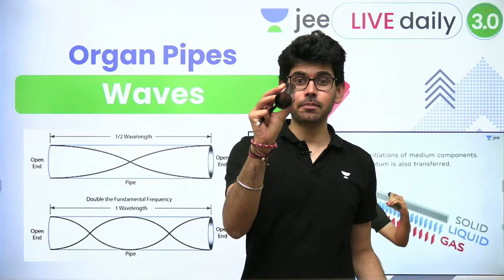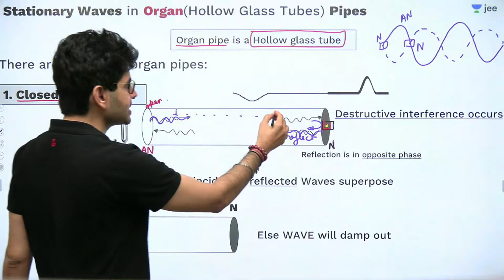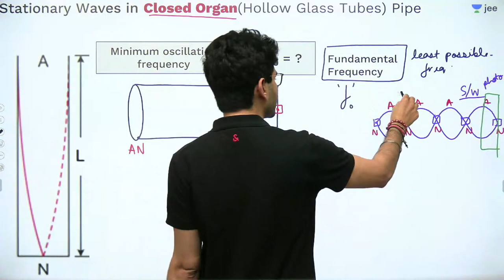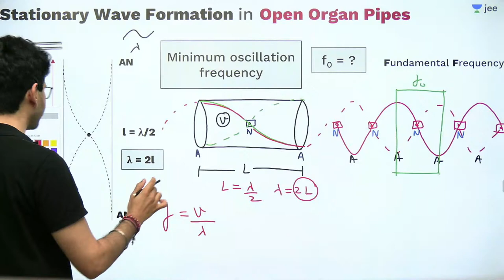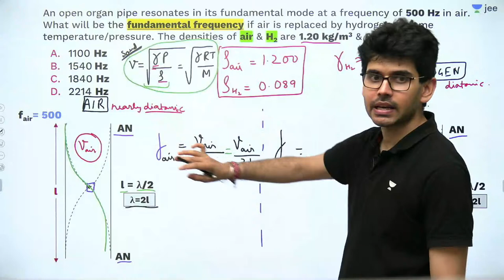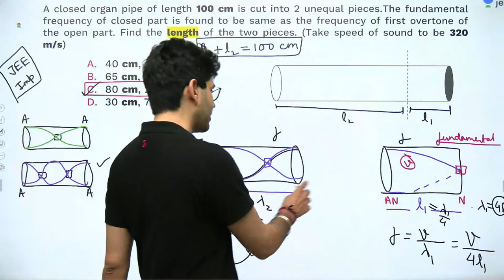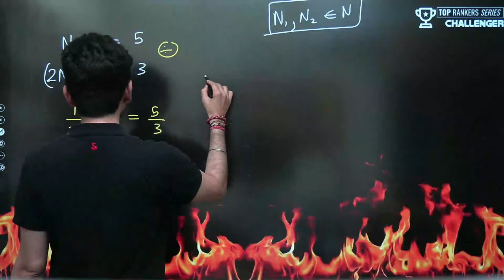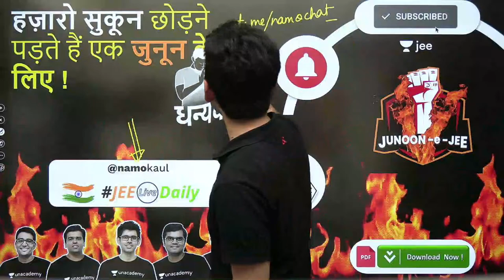Waves L10 | Organ Pipes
Use Special Code: "NAMOLIVE" (To avail Maximum DISCOUNT)

Unacademy JEE brings you yet another JEE Physics session to prepare you for JEE Mains and JEE advanced. In this session, Namo Sir will be discussing JEE important topic "Organ Pipes from Waves”, he will cover the basic concepts of the chapter, important topics, and tips & tricks to remember the concepts and solve questions. Watch this video to know all about "Organ Pipes from Waves.

1. Learn from your favorite Educator
2. Dedicated DOUBT sessions for IIT JEE 2022
3. One Subscription, Unlimited Access to Live Online Classes and Videos
4. Real-time interaction with best-in-class teachers
5. You can ask doubts in live online classes
6. Limited students in each IIT JEE Online Class
7. Download the videos & watch offline

Namo Sir is a great mentor and Physics lover and has been awarded for Best Teaching and Pedagogy at National T’CON 2018. In this IIT JEE Physics Live Online Class, Namo sir will touch upon introduction, important questions, analysis, and strategy for  "Organ Pipes from Waves”. During the LIVE online classes, he keeps sharing his personal experiences with students preparing for IIT JEE 2022 to relate with them. This also helps the students get acquainted with the IIT JEE exam and make a study plan and strategy that will help them crack IIT JEE mains and advance in 2022.